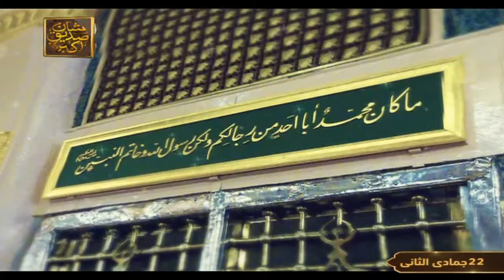Mehfil e Naat o Manqabat - Shan e Siddique e Akbar RA - 4 Jan 2024 - Part 6 - ARY Qtv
Mehfil e Naat o Manqabat - Shan e Siddique e Akbar RA

Ahtamam: Sohail Shams

Guest: Qari Waheed Zafar Qasmi, Muhammad Amir Fayyazi, Akhtar Khalil Ahmed Siddiqui, Mehmood ul Hassan Ashrafi, Qari Mohsin Qadri, Master Sumair, Daniyal Shaikh, Alhaj Siddique Ismail, Mufti Muhammad Ismail Hussain Noorani, Mufti Muhammad Amir